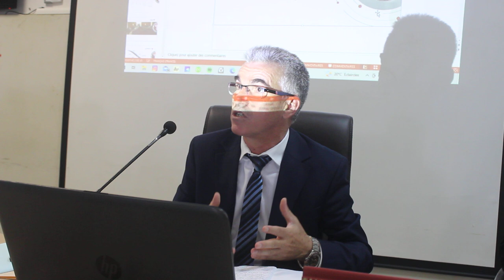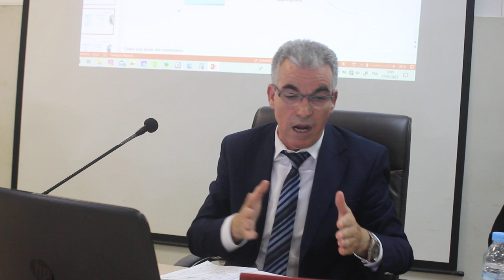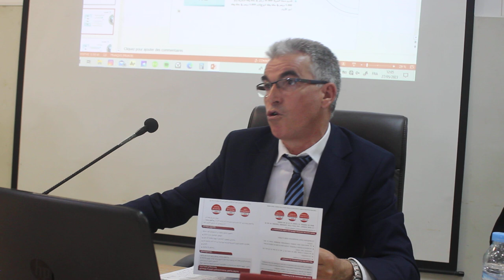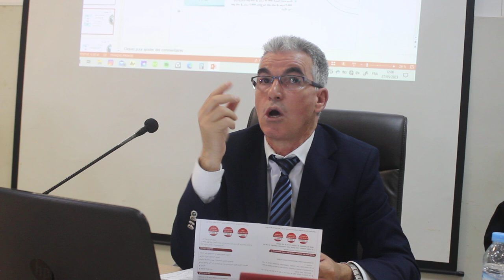جمعية الأمل تعقد لقاء تواصليا مع مؤسسة محمد السادس للنهوض بالأعمال الاجتماعية